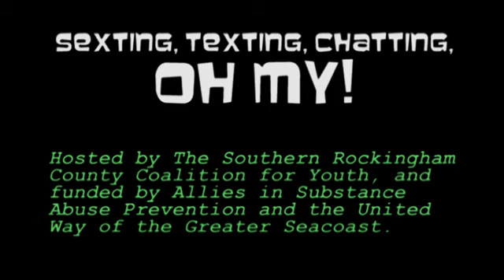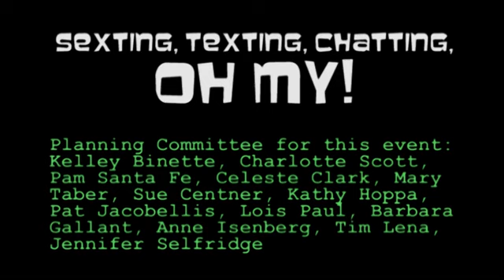"Sexting, Texting, Chatting, Oh My!" 04/07/2010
"Sexting, Texting, Chatting, Oh My!"; Keeping up with the Cyber Generation.  Part two of a parent information session - Discussion Panel.  Hosted by The Southern Rockingham County Coalition for Healthy Youth and funded by Allies in Substance Abuse Prevention and teh United Way of the Greater Seacoast.